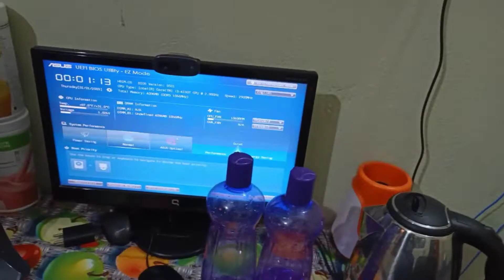Umar Hai 55 Ka... Dil Hai Bachpan Ka🤗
Hey guys

Stay safe
Be happy ☺️